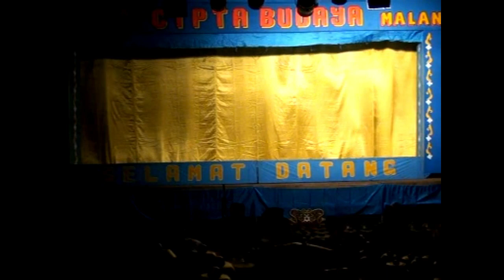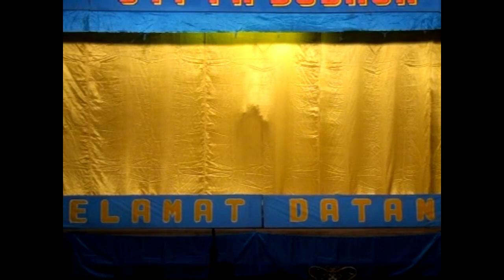All Artisnya Kesenian Ludruk Cipta Budaya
Acara dalam rangka peringatan hut RI ke 71 tahun Desa Tirtoyudo (kalibakar), kualitas gambar mungkin kurang bagus karena waktu itu video standart vcd 4:3 belum dvd wide screen 16:9, kami upload di channel ini dan semoga menjadi kenangan tersendi, mohon maaf sebelumnya